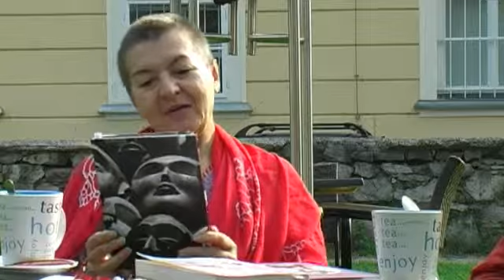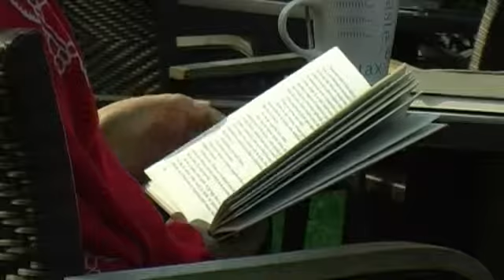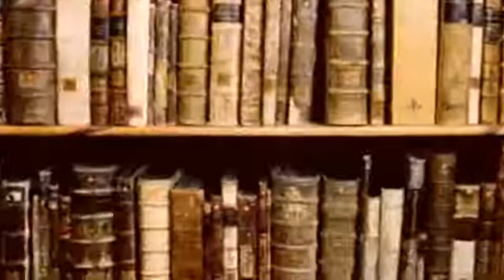Namigi o dobri knjigi - 1. oddaja (delovno gradivo)